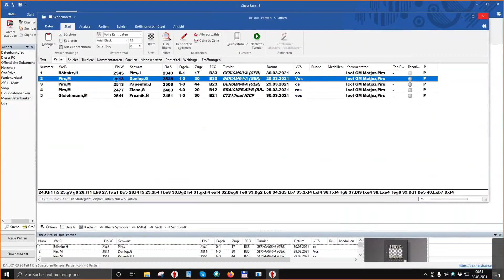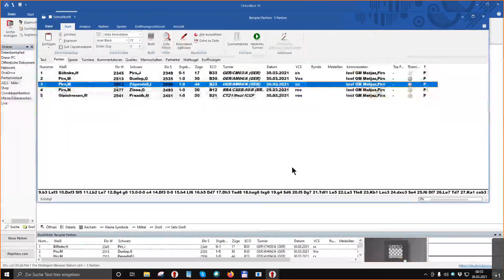Praktische Anwendung der Denktechnik von Teil 1 Die Strategien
Fazit:

Bauernstrategie
Strategie Nr 1, Besetzung des Spitzfeld durch Bauer

Figurenstrategie
Strategie Nr.2, Kontrolle eines Spitzfeldes mit mindesten einem Stein.

Schlußfolgerungsstrategie
Strategie Nr.3 vollständie Richtung und KoZ definieren die Farbe der Strategie.

Planstrategie
Strategie Nr.4 angekündigte Farbe des Bauer definiert die geplante Strategie.